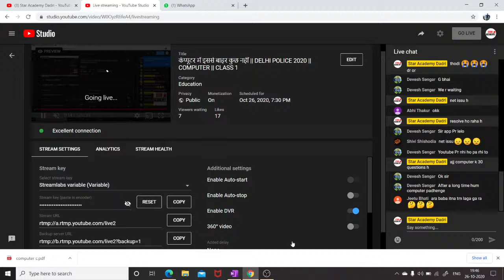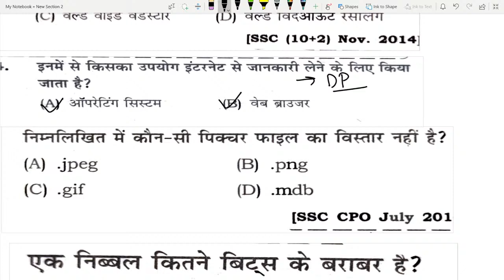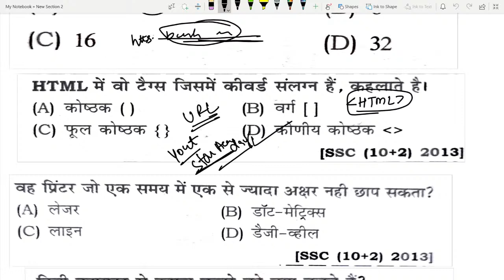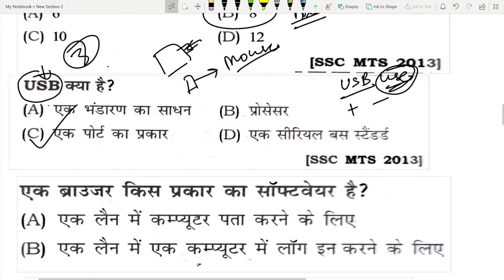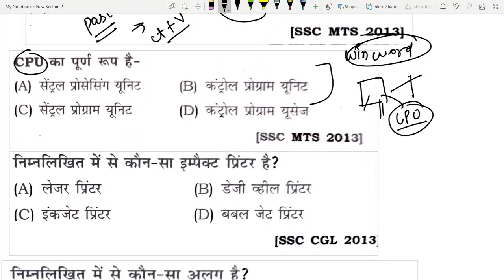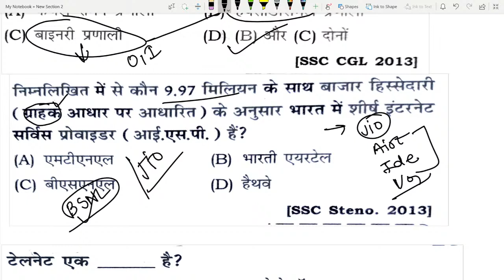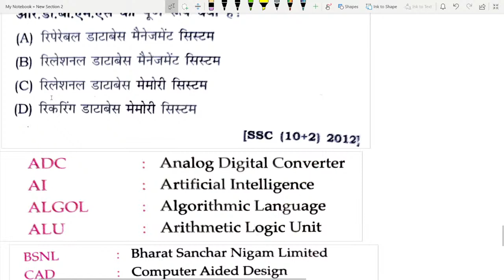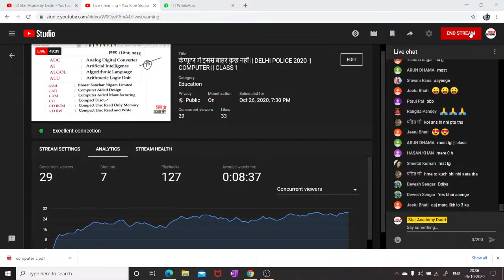कंप्यूटर में इससे बाहर कुछ नहीं || DELHI POLICE 2020 || COMPUTER || CLASS 1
👉 Welcome to Start Academy Dadri

👉  Delhi Police👮👮

📝📝60 Days Crack Course

👉All Study Material Available
           ( Each Subject) in PDF

RAILWAY REASONING,
MATHS RAILWAY,